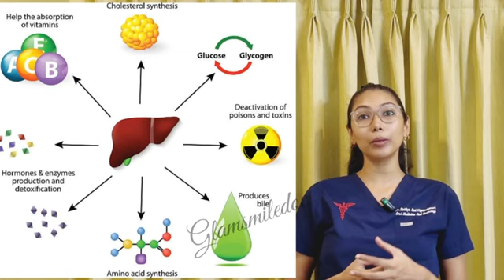How to detox your liver naturally and effectively#liverdetox#doctorexplains#cleanseyourliver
Your liver represents the human body’s primary filtration system, converting toxins into waste products, cleansing your blood, and metabolizing nutrients and medications to provide the body with some of its most important proteins. As such a fundamental part of the body’s overall regulation, it’s paramount to keep your liver healthy and to limit overindulgence.

In recent years, many products have flooded the market purporting to detox and cleanse your liver, whether it’s after a weekend of bingeing on food or alcohol, to maintain daily liver function, or to repair an already damaged liver.